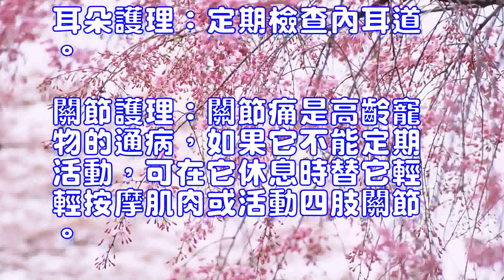夏特爾貓的養護知識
夏特爾貓(詳情介紹)
飼養夏特爾貓的時候不僅是給貓咪挑選舒服的窩墊，可口的貓糧，給它買很多很多的玩具。定期給貓咪驅蟲，體內和體外的都要驅蟲。貓砂有沒有給貓咪勤換？籠子有沒有定期的消毒？發現貓咪身上有跳蚤有沒有及時的買藥物治療？這些都是平時給夏特爾貓護理要註意的。
喂食：運動量的改變使腸道的消化吸收能力以及肝、腎的過濾和解毒等功能都會發生變化，應該多加註意貓咪適合的食物硬度，適量補充鈣、鐵、維生素及其它微量元素，更換不同口味的食物。註：禁食不易消化的食品，保證清水供給。刷牙：如有條件，應給愛寵刷牙，以減少牙齦發炎引起的細菌侵入。眼睛護理：經常用濕棉花清除過多的黏液，並清潔眼睛周圍的皮膚。耳朵護理：定期檢查內耳道。關節護理：關節痛是高齡寵物的通病，如果它不能定期活動，可在它休息時替它輕輕按摩肌肉或活動四肢關節。